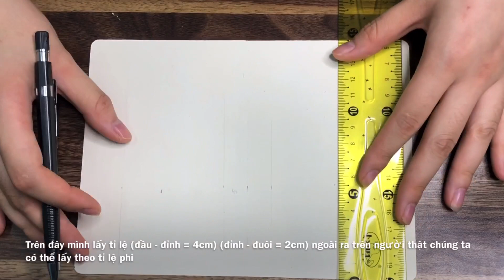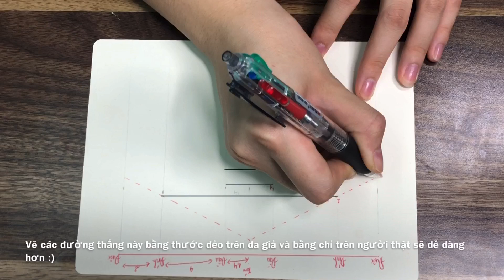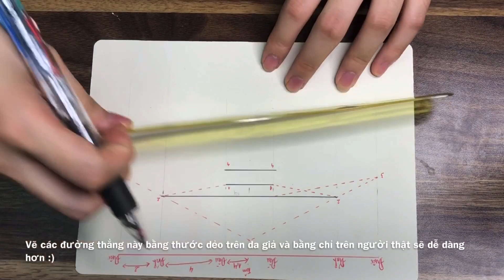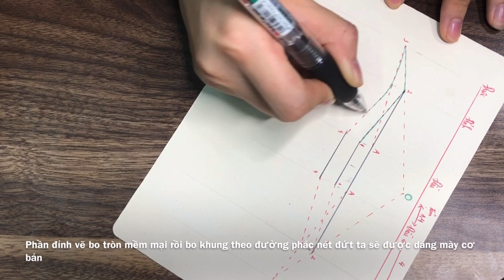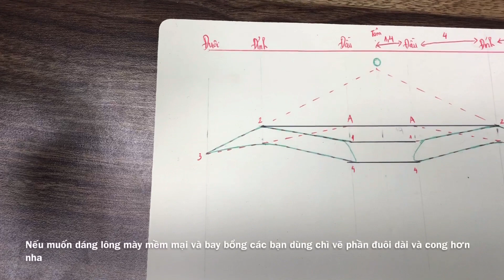HƯỚNG DẪN VẼ LÔNG MÀY ĐƠN GIẢN CHO NGƯỜI MỚI BẮT ĐẦU (xem là vẽ được ngay)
Video là cách vẽ cơ bản nhất sử dụng điểm giao cắt của các đường thẳng giúp người mới bắt đầu hình dung dáng lông mày 1 cách dễ dàng và vẽ chúng 1 cách cân đối.

Video là cách thức phác thảo cặp lông mày cho người mới bắt đầu. Các bạn mới học thường rất khó hình dung để vẽ 1 cặp chân mày, tôi sử dụng cách thức vẽ đơn giản nhất bằng cách phân chia tỉ lệ, căn gióng sự đối xứng và sử dụng các đường thẳng giúp vẽ cặp chân mày 1 cách nhanh và cân đối nhất.

sau khi phác xong dáng 1 cách cân đối rồi hãy tham khảo những video hướng dẫn vẽ của ThaoLee để uốn chúng được mềm mại nha :)

Nếu các bạn đã vẽ được cơ bản hãy cmt tôi sẽ hướng dẫn các vẽ nâng cao nha :))